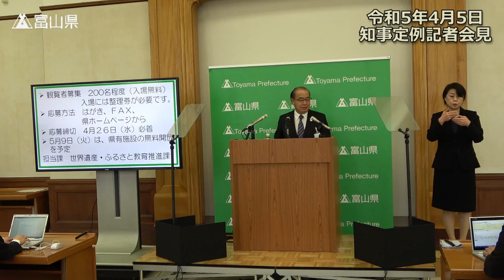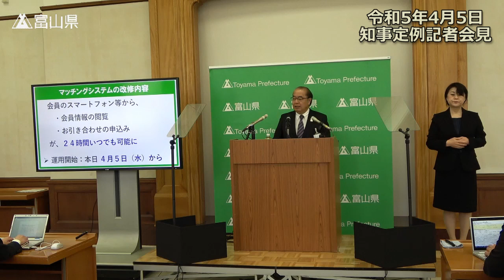令和5年4月5日（水曜日）定例記者会見【発表項目】